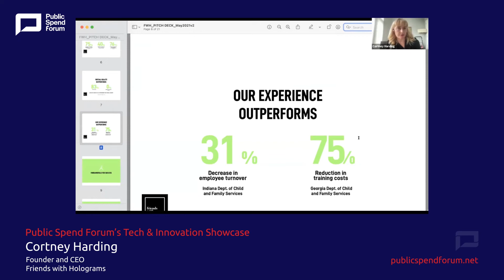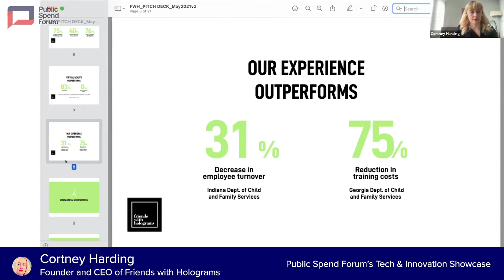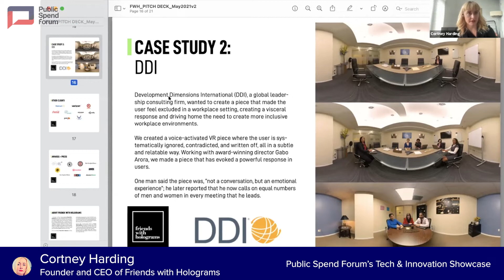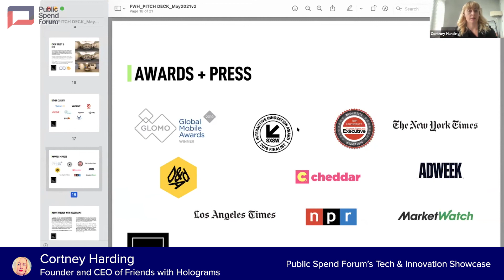Friends with Holograms: Pitch at GovShop's Tech & Innovation Showcase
PublicSpendForum is a market research data, advisory and community platform that helps government buyers and emerging/diverse small businesses accelerate impact together. We use AI to bring together comprehensive datasets and use those to help buyers and suppliers discover and collaborate with each other.

The Tech and Innovation Showcase by GovShop is where several emerging companies pitch to the government sector and make them discoverable to connect to better opportunities.

Apply for the Tech & Innovation Showcase and deliver your 5-minute elevator pitch to differentiate your offering and build your leads

This video is a pitch from Friends with Holograms. Friends with Holograms, a GovShop member, produce top-tier entertainment experiences and are experts in the field of virtual and augmented reality.

Friends with Holograms pitched their product offering at the GovShop Tech & Innovation Showcase for an audience of government buyers from across 250+ federal, state, and local agencies.

for more information.

AR/VR
virtual reality
machine learning
artificial intelligence